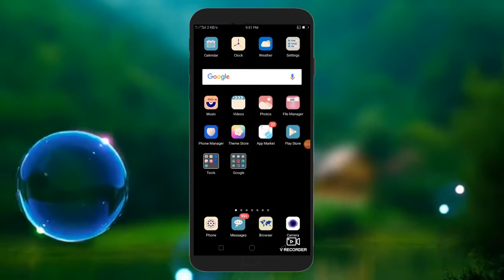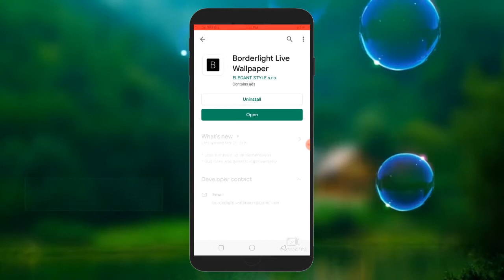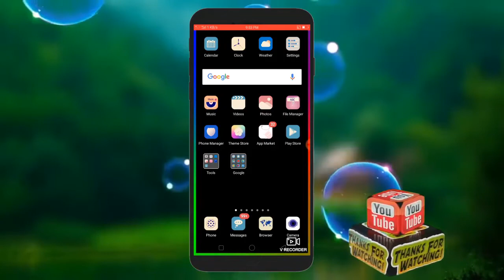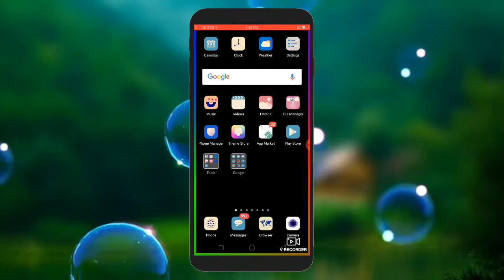How to set border on mobile screen | mobile animation border | light border on mobile screen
Do you know how to set a colourful border on the mobile screen?. Today I am going to tell you about an application which allows us to use a border on the mobile screen very easily. I am going to put some link of my old videos in the description below.